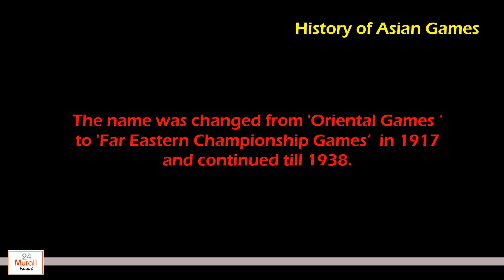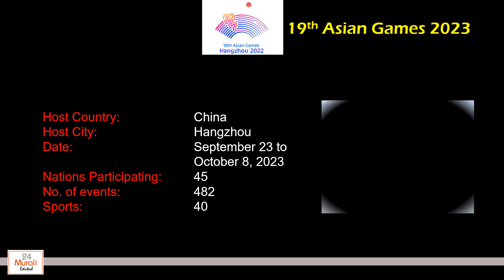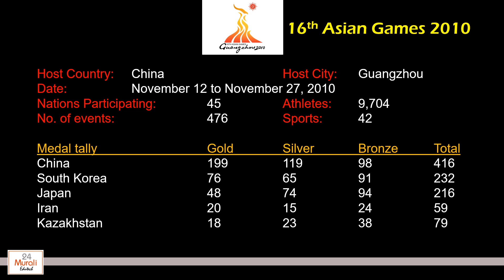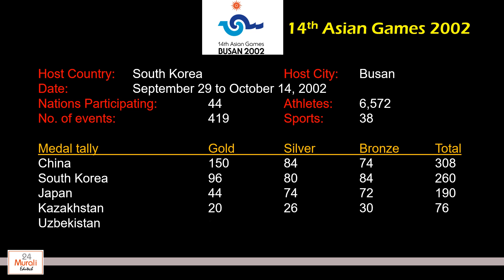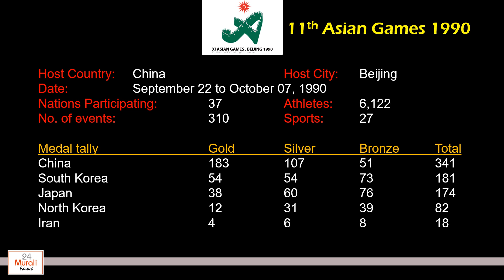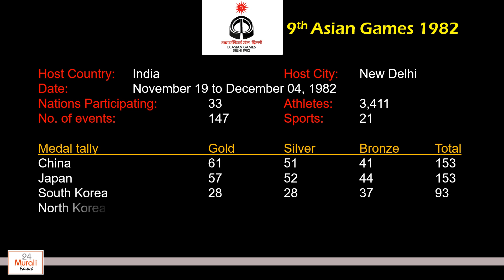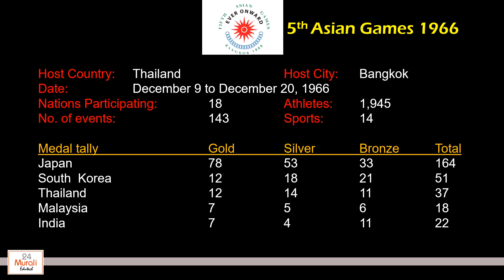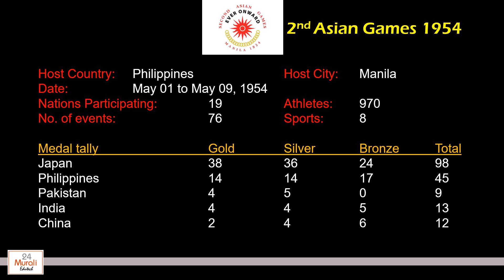Asian Games -A quick glance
History and previous games details in one video
Data compiled from OCA website
Voice over courtesy: Text Magic